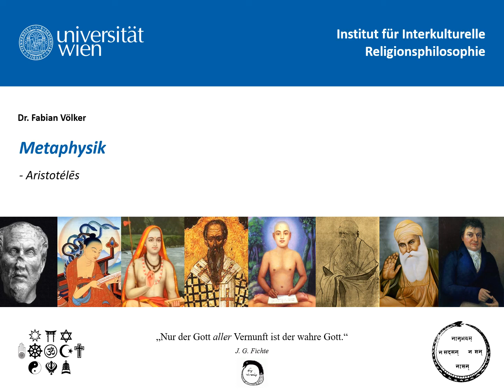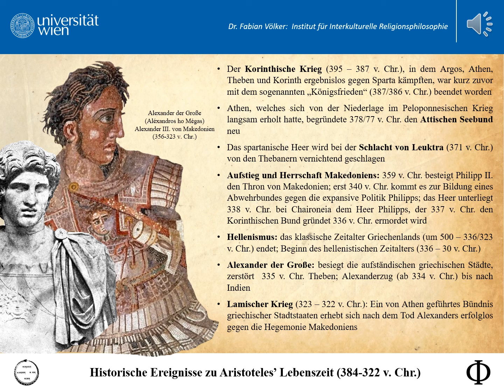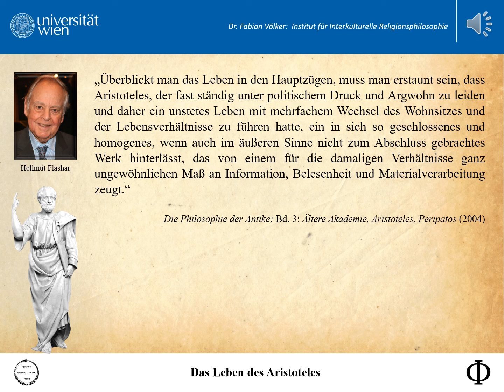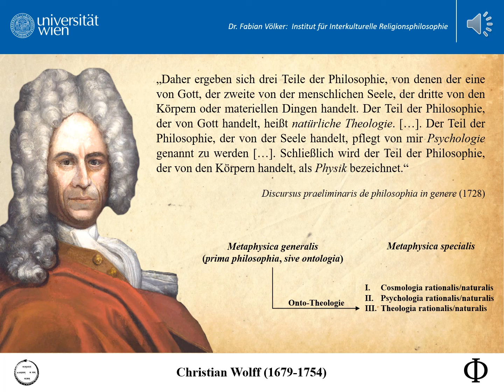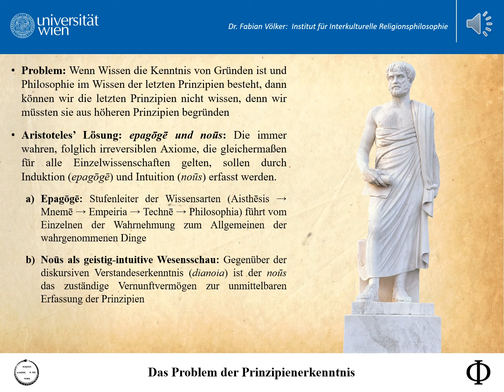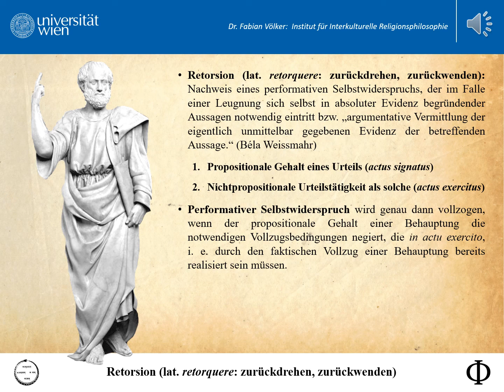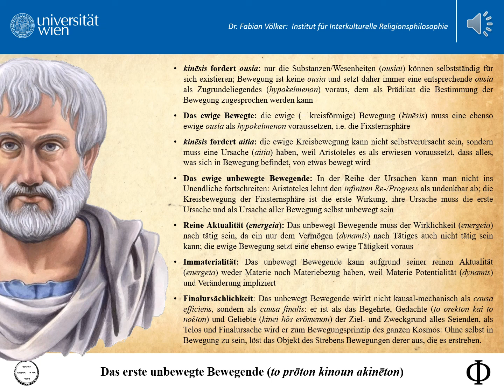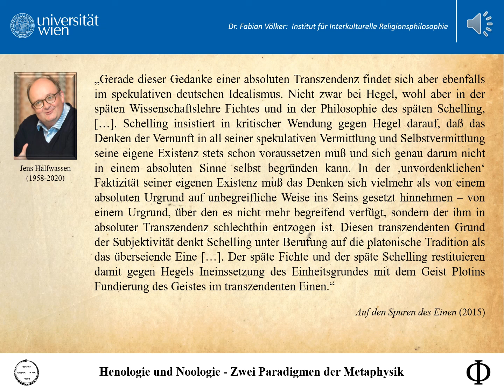Fabian Völker - Einführung in die Metaphysik des Aristoteles